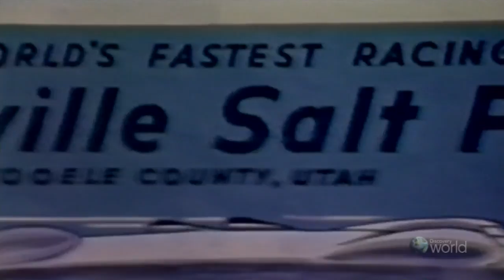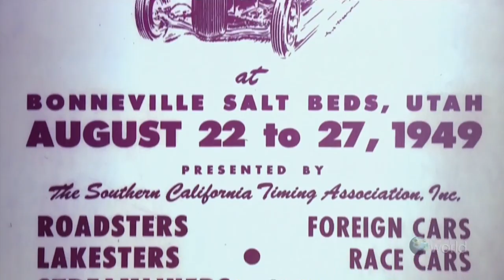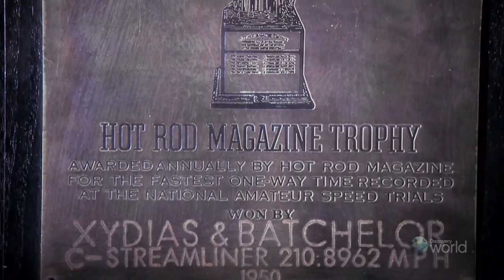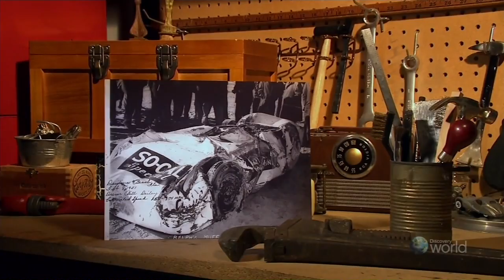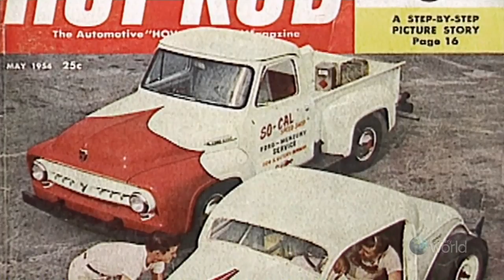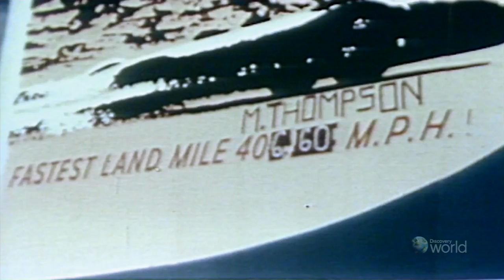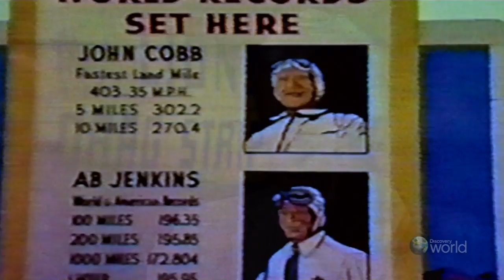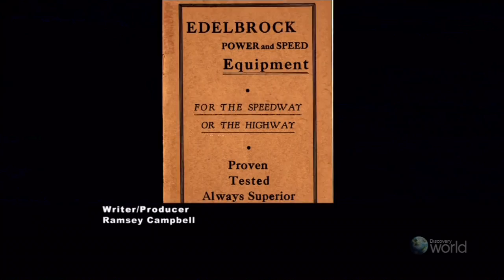The Hot Rod Part 5 Bonneville in the 1950s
Hosted by Chip Foose, with interviews with the people that were there and who helped create our car culture From the Discovery Channel